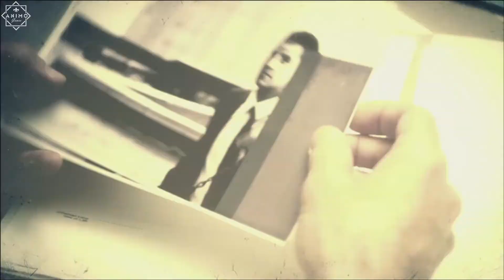Call of Duty Black Ops II - Время и судьба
Дэвид Мэйсон, сын Алекса Мэйсона из первой части Black Ops, ещё в детстве потерял отца и теперь ему нужно найти убийц. Кроме того, он, как боец антитеррористической группы Морских котиков, должен победить Рауля Менендеса, главного террориста современности, лидера террористической организации «Cordis Die»